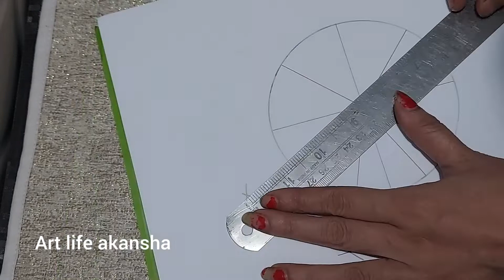How to draw mandala art for beginners step by step//easy mandala art//part-1 🧾🖋️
your questions 👇
mandala art step by step
mandala basic grid tutorial step by step

YouTube search 👇
Mandala basic grid tutorial step by step mandala art
Happy diwali mandala art/how to draw mandala art for beginner/diya drawing/step by step/doodle
basic art